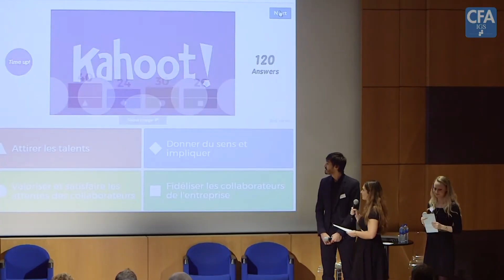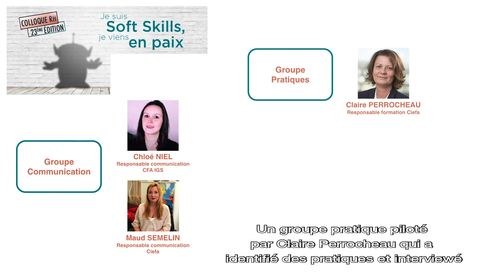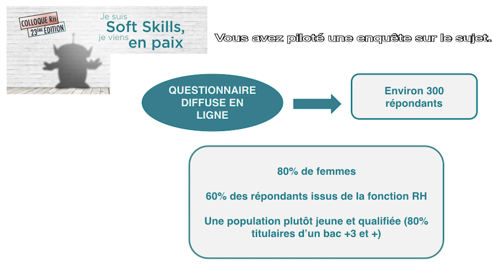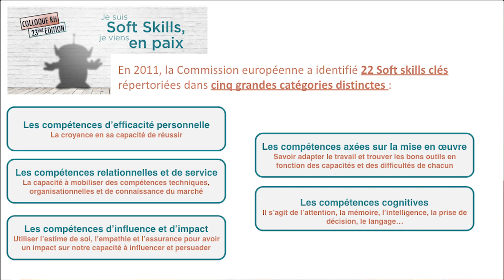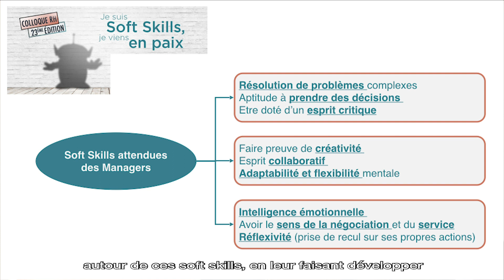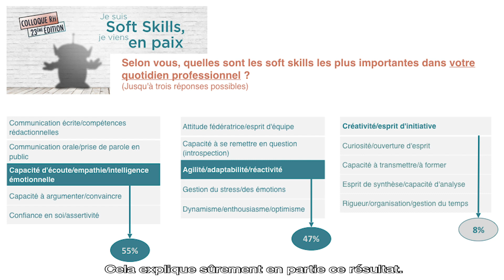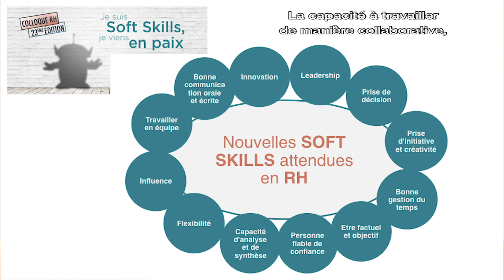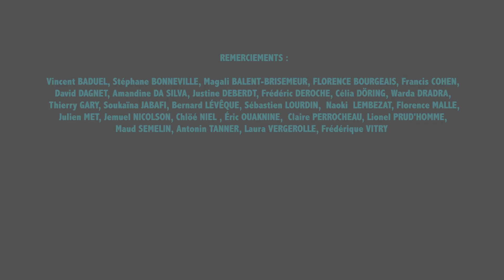FILIÈRE RH l COLLOQUE RH Épisode 1 « Je suis soft skills, je viens en paix »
Le Colloque RH est l'événement annuel qui clôture le parcours scolaire de nos apprentis Responsable en Management et Direction des Ressources Humaines. Cette année, la 23ème édition abordera le sujet des "soft skills" et prend la forme d'une web série de 4 épisodes.

Le premier épisode « Je suis soft skills, je viens en paix » à découvrir dès maintenant ! Au programme :
🔸 Un extrait du court métrage « Corpo Lanta ».
🔸 Les témoignages de professionnels RH.
🔸 Les premiers résultats de l'étude et de l'enquête réalisée par les apprentis RMDRH.

Professionnels RH, rendez-vous le 24 novembre 2020 pour le second épisode : « J'ai des soft skills dans ma botte ».